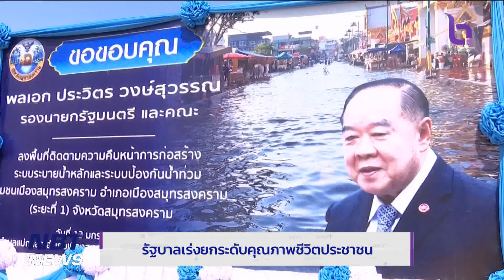รัฐบาลเร่งยกระดับคุณภาพชีวิตประชาชน ข่าวค่ำ วันที่ 26 มกราคม 2566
ปีสุดท้ายของรัฐบาล ยังคงเร่งเดินหน้าแผนดูแลความเป็นอยู่ประชาชน และพลิกฟื้นเศรษฐกิจต่อเนื่อง เพื่อการพัฒนาประเทศ และยกระดับคุณภาพชีวิตของประชาชน